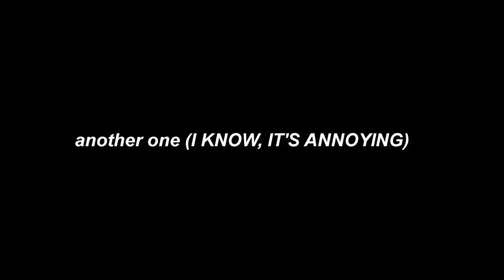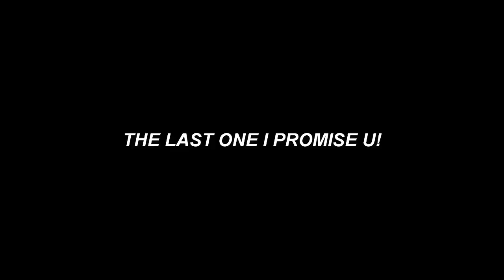EXO LOVES EXO: LuBaek /Throwback/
highly requested!

they are both a cuties, and they seem to be close even if they were from a different subunit

song: Puzzle - Monsta X